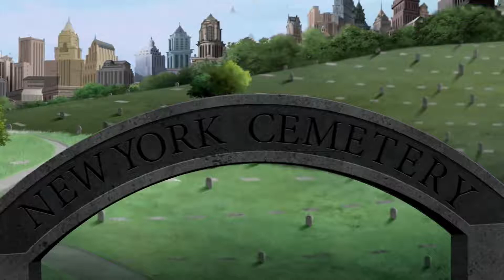Avengers The Annihilation/ Official _trailer... In Avengers Assemble